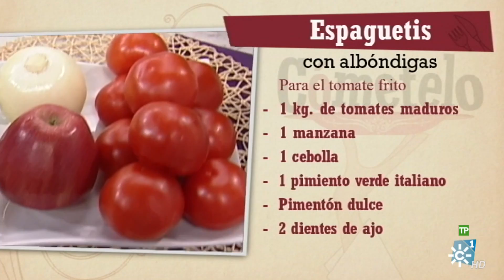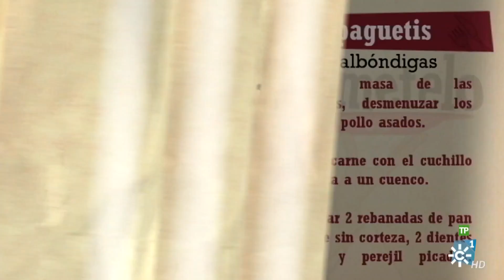Cómetelo | Espaguetis con albóndigas de pollo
Cómetelo. Emisión: 3/08/17

"Cómetelo" prepara este jueves 3 de agosto una tradicional receta de pasta que hará las delicias de los más pequeños de la casa y de toda la familia: Espaguetis con albóndigas de pollo asado".

Además, el programa se desplaza a la localidad de Fernán Nuñez en Córdoba, donde visitará una fábrica de quesos, uno de los ingredientes que se usarán en la elaboración de la misma. El protagonista será un amante de la naturaleza, de la agricultura y de la ganadería, que en su pequeña explotación para autoconsumo ha conseguido aunar, huerta, olivar, ganadería, y para cerrar el ciclo, elabora sus propios quesos.

Ingredientes:

250 g. de espaguetis
1 cuña de queso para rallar
4 muslos de pollo asados
2 rebanadas de pan de molde
2 dientes de ajo
2 huevos
Perejil y pan rallado.
Aceite de oliva virgen extra, sal y pimienta.
1 Kg. de tomates maduros
1 cebolla
2 dientes de ajo
1 pimiento verde italiano
Pimentón dulce, laurel y 1 manzana

Elaboración:

Para la salsa de tomate casera comenzar a rehogar con un poco de aceite de oliva virgen extra la cebolla, 2 dientes de ajo y les pimiento verde troceado. Incorporar 1 cucharada de pimentón y los tomates cortados en varios trozos. Agregar un par de hojas de laurel, salpimentar e incorporar una manzana pelada y troceada. Dejaremos cocinar hasta que el tomate esté bien frito. Para la masa de las albóndigas, desmenuzar los muslos de pollo asados, desechando la piel. Picar la carne con el cuchillo y añadirla a un cuenco. Incorporar 2 rebanadas de pan de molde, 2 dientes de ajo y perejil picados. Agregar los huevos, salpimentar, mezclar bien y ajustar el espesor con pan rallado si fuera necesario.